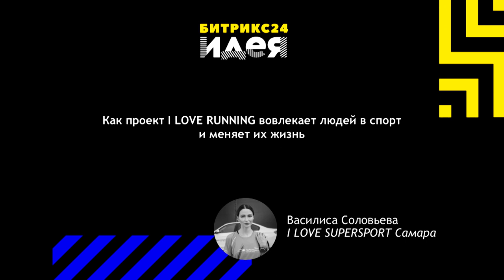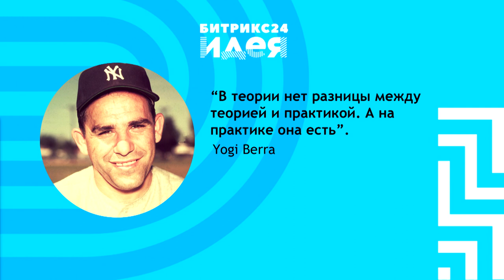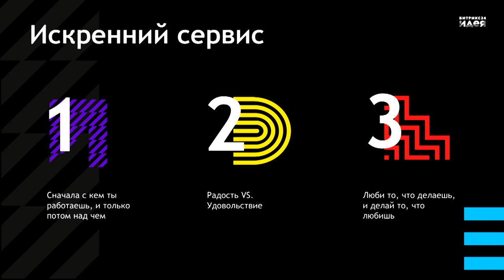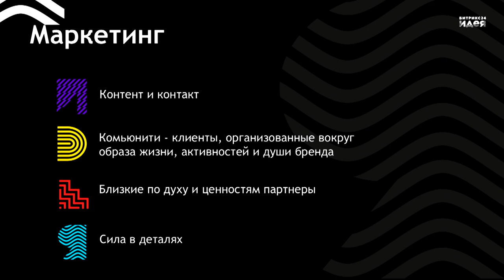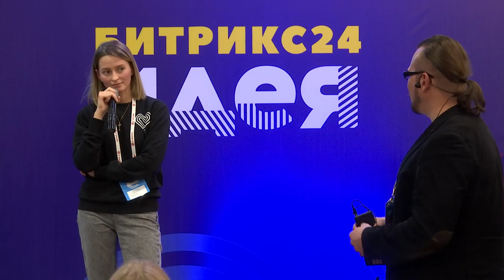Как проект I love running вовлекает людей в спорт и меняет их жизнь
Василиса Соловьева  о том как как помочь людям добиваться своей цели